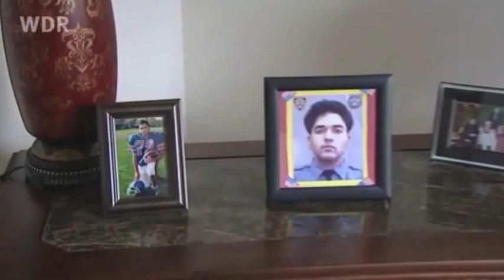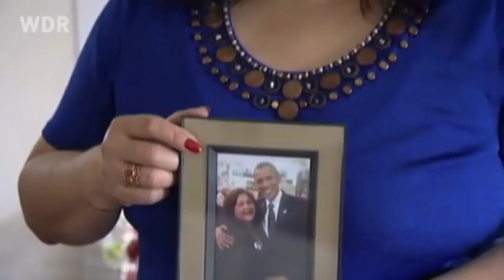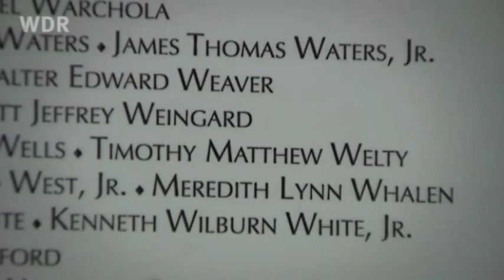Two Women - A Shared Tragedy: 10 Years after 9/11 Part 1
Runner Up at the World Television Awards 2012
CATEGORY HUMANITY for the Best TV Documentary "Promoting Religious Understanding and Tolerance"
" TWO WOMEN -- A SHARED TRAGEDY" directed by award-winning James Pastouna and broadcast by ARD - Germany

"My son, Firefighter Timothy Matthew Welty, was lost in the line of duty at the World Trade Center on September 11th, 2001. "So I'm now fighting for a better understanding between Muslims and Christians."

Adele, a Catholic, has a close friendship with the Muslim activist Talat Hamdani. Both these women from very different backgrounds are united by a tragedy. Talat also lost her child in the Twin Tower attacks. Salman, her son, witnessed the smoke coming from the Twin Towers and hurried to the scene to aid victims, using his police and EMT identification to get a ride through the restricted traffic. He died in the World Trade Center. His remains were found in the rubble of the North Tower but weren't officially identified until months later, in March 2002.

Instead of sympathy for her loss, Talat was mainly met by suspicion from her fellow countrymen. Again and again the Pakistani-born American had to defend her faith. Relatives of the many Muslims victims of the September the 11th attacks often met with similar indifference and were not uncommonly accused of terrorist involvement themselves.

Both women have campaigned rigorously for the public acknowledgement of their son's heroism and adequate forms of permanent forms of memorial. Now, after 10 years their wounds are finally starting to heal.

The film follows them in a journey of remembrance and shows how grief can be turned into strength, forging bonds of friendship and motivating positive change.